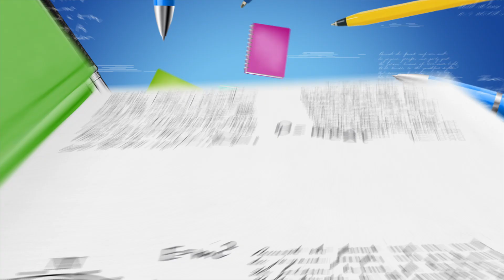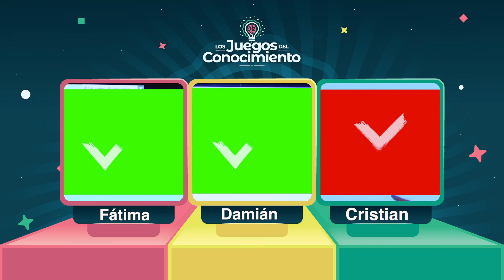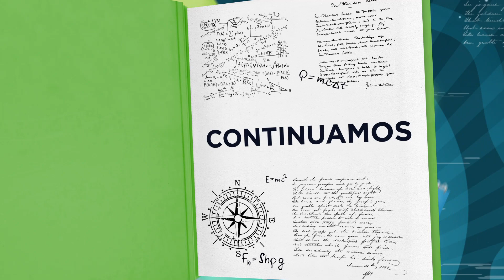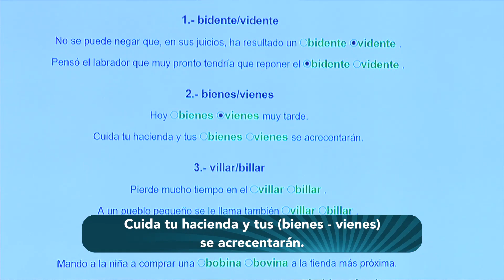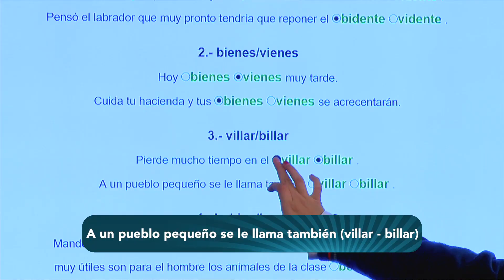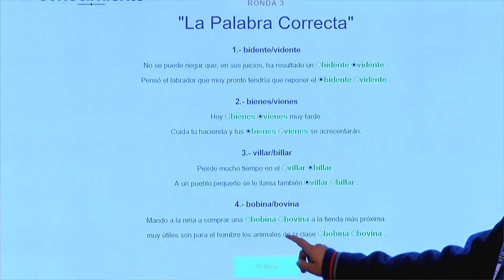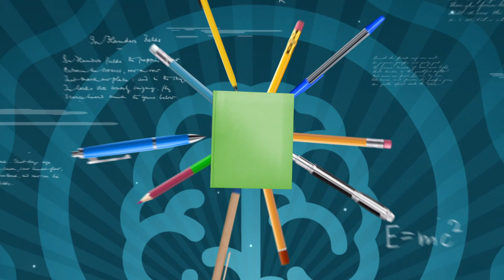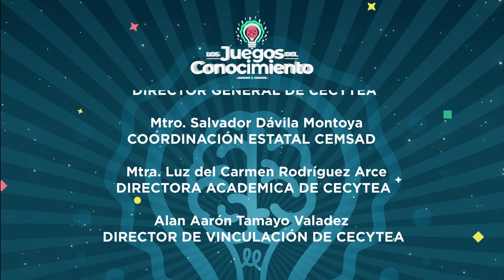Juegos del Conocimiento Episodio 5 Canal 26 Aguascalientes México.